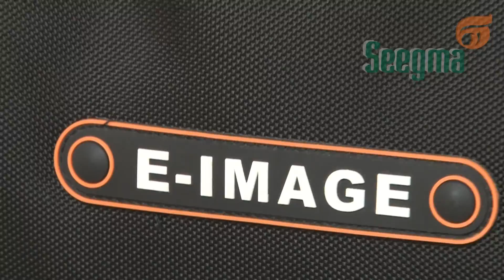Soft Case E-Image Oscar S10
Os cases E-Image da série Oscar possuem design ergonômico e estofamento para ombros que permitem um transporte seguro e confortável, são fabricadas com nylon 1680D a prova d´agua.

Compativel com as câmeras: HMC80, AC7, MC2000 HVR-HD1000N, HXR-MC2000N